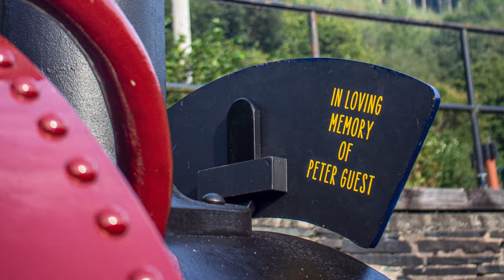The World's Newest Steam Locomotive! Ft.@CorrisRailwayOfficial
Liz & Chris take a trip over the hill to the Corris Railway and take a look at the World's newest steam locomotive! (As of recording that is!)